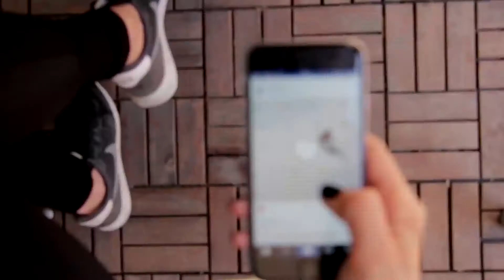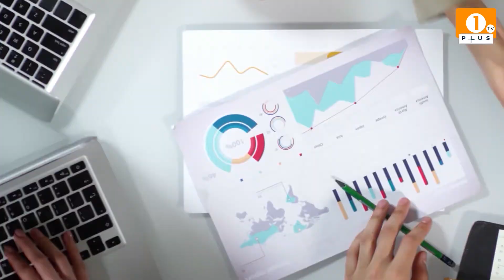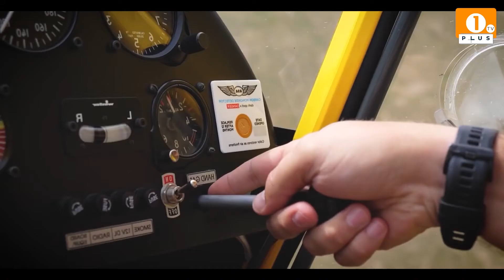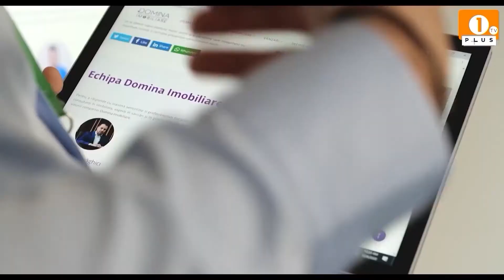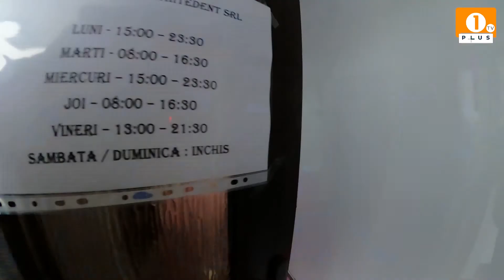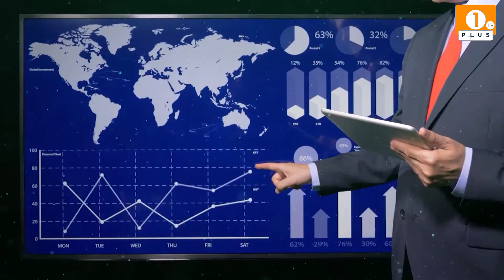1 PLUS TV - 1 MIX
1 PLUS TV - 1 MIX